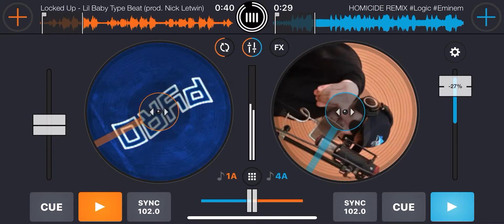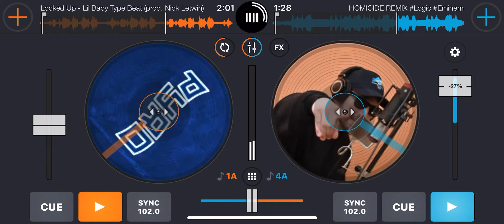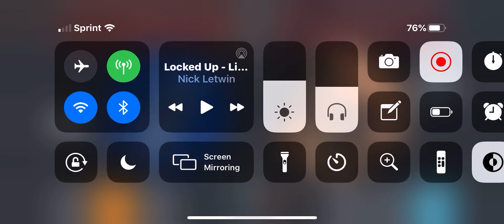GAWNE - Locked Up (Prod. By Nick Letwin, Mixed By DJ Matrix)